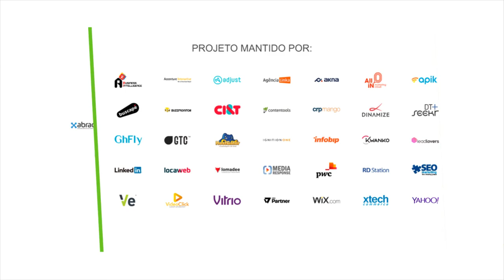Fórum de Marketing Digital: confira como foi o evento no Rio de Janeiro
O Fórum de Marketing Digital do Rio de Janeiro, que aconteceu no dia 06 de julho, trouxe muito conteúdo relevante aos participantes.  A mudança de comportamento do consumidor, Live Content e a otimização de campanhas foram alguns dos temas debatidos. Veja como foi o evento!

COMPARTILHE CONHECIMENTO. ;)